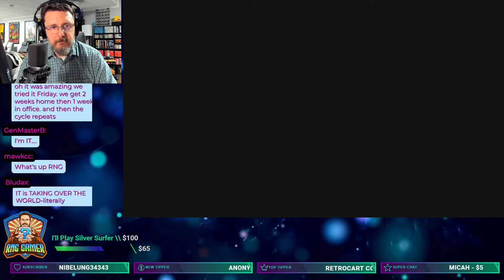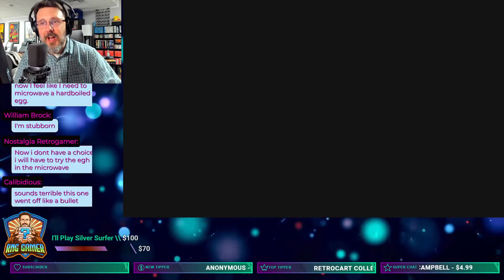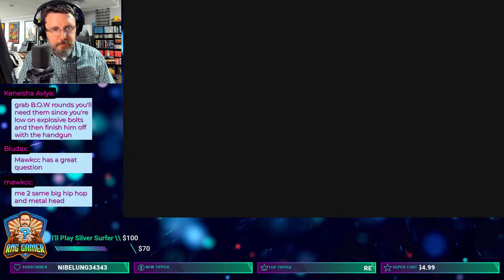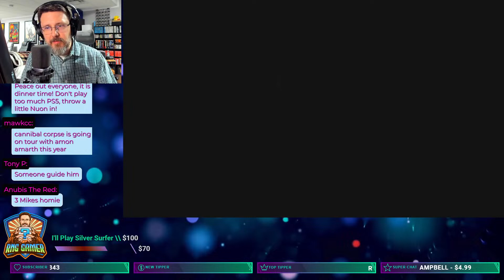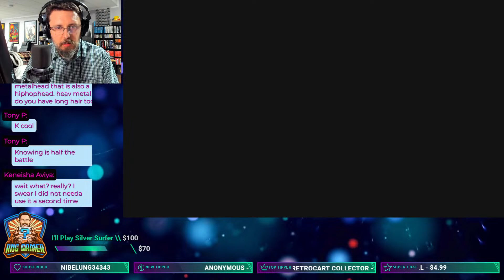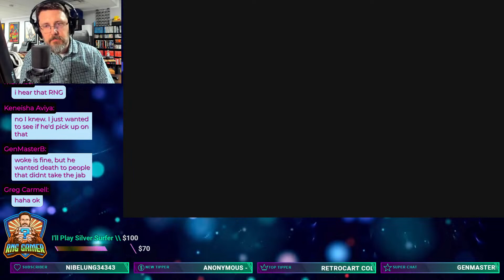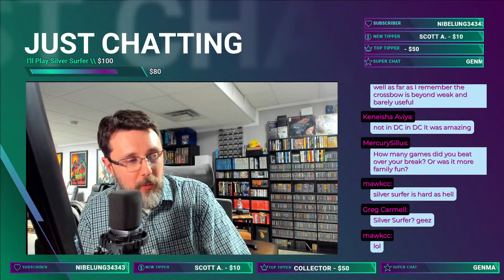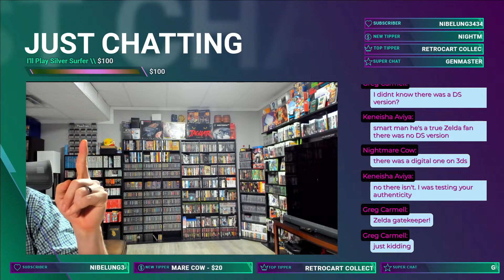Playing Resident Evil Code Veronica Part 4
Playing Resident Evil Code Veronica for the first time